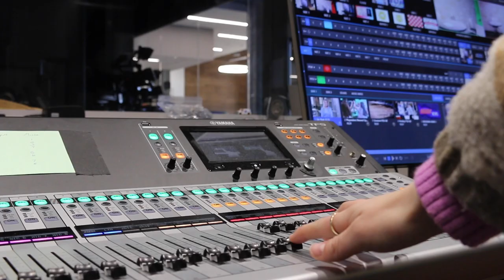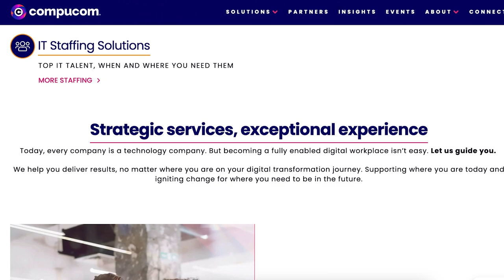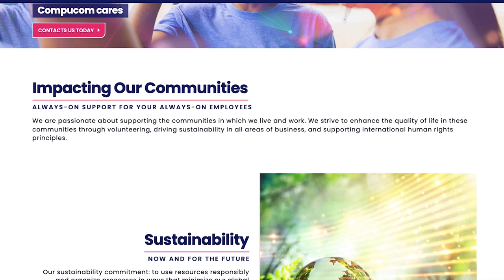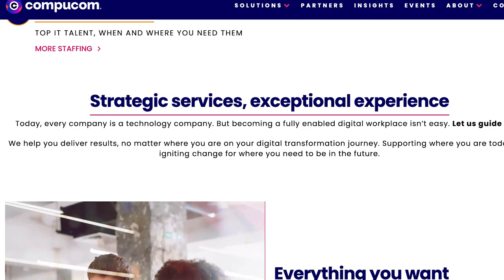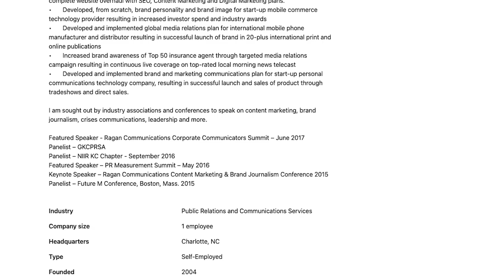CheerstoCareers Gene King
Special Guest:  Gene King, Head of Communications and Analyst Relations at Compucom